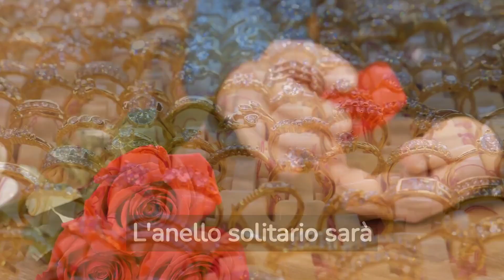Consigli per scegliere l'anello solitario perfetto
Benvenuti nel nostro tutorial sulla scelta dell'anello solitario perfetto! Se siete alla ricerca del gioiello più importante della vostra vita, allora siete nel posto giusto. In questo video vi forniremo 10 preziosi consigli per aiutarvi a scegliere l'anello solitario perfetto.

Inizieremo dalla scelta del metallo, passando poi alla pietra preziosa, al taglio, alla qualità e alla fascia di prezzo. Discuteremo anche della scelta del design e della forma dell'anello, nonché della cura e manutenzione del gioiello una volta acquistato.

Ricordate, l'anello solitario è un simbolo importante della vostra storia d'amore e deve essere scelto con cura e attenzione. Con questi consigli sarete in grado di fare la scelta migliore per voi e il vostro partner.

Non perdete altro tempo e iniziate a guardare il video per scoprire tutti i nostri suggerimenti per trovare l'anello solitario perfetto!